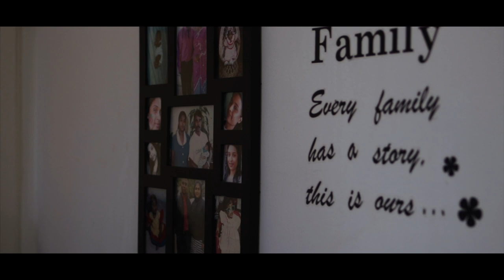Wayne + Judy Wedding Feature Trailer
This beautiful durban wedding was set at the Maroupi Wedding Venue Umhlali